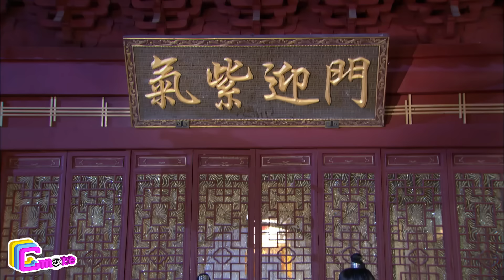Phim Bộ Hay 2023 | NHÂN GIAN HỮU ÁI - Tập 54 | Phim Hành Động Võ Thuật Kiếm Hiệp 2023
❖ Tên phim: NHÂN GIAN HỮU ÁI
❖ Diễn viên: Trần Hạo Dân, Mục Đình Đình, Trinh Sảng, Lưu Nhất Trinh, Chu Minh Tăng,Trương Chí Vỹ,
Tuyết Nghiên Đường là một cửa hàng phấn son nổi tiếng, nhưng thực ra gia đình Lưu thị có truyền thống bắt yêu, trong đó hồ tộc là kẻ thù không đội trời chung. Bố mẹ Lưu Tứ Hỉ vì mong con trai luyện thành THẦN công để nối dõi sự nghiệp gia tộc mà từ nhỏ đã bắt anh uống NGƯNG THẦN HOÀN (thuốc trở thành thần), và luôn ngăn cản anh có tình cảm với bất kỳ người con gái nào.
- Tứ Hỉ có một em gái và một thanh mai trúc mã (Vương Kim Châu).
- Kim Châu si tình Tứ Hỉ,Tứ Hỉ lại thích Cửu Muội, nhưng Cửu muội lại rất ghét những công tử nhà giàu chỉ biết khua môi múa mép.
- Vì cơ duyên mà Tứ Hỉ lấy Cửu muội (đám cưới giả)...suốt thời gian đầu một mình Cửu muội đối đầu với mẹ chồng, em chồng và tình địch Kim Châu.
- Tứ Hỉ vì uống Ngưng Thần Hoàn quá nhiều mà bị độc phát, nguy hiểm đến tính mạng, khi ấy Cửu muội mới nhận ra tình cảm thật trong lòng mình. Từ đó tình cảm của cả hai đối với nhau cũng có những chuyển biến, và sau khi trải qua trùng trùng phong ba, bão táp, cả hai được sống bên nhau hạnh phúc.